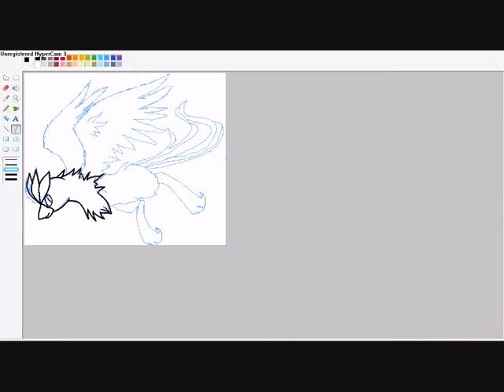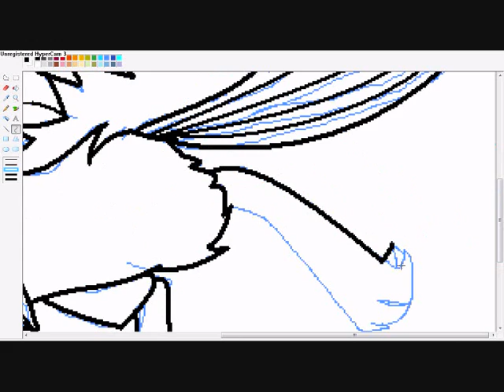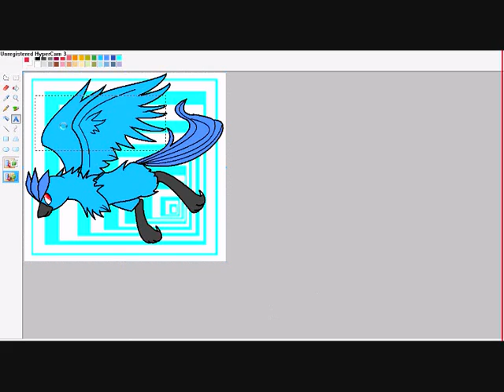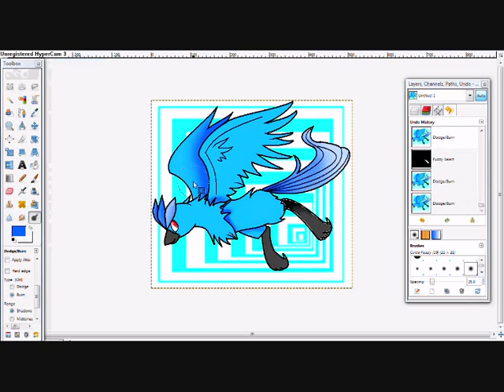SpeedPainting Chibi Articuno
Just a speed paint of a Chibi Articuno I drew~ Here is the link to the finished picture Enjoy!